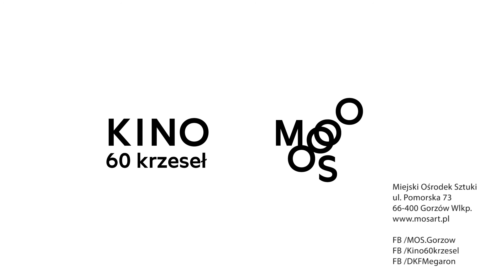Warsztat inspirowany filmem "Marona - psia opowieść".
Poznajemy świat swoich zwierzaków! Pobawcie się w detektywów. Bądźcie uważnymi obserwatorami i sprawdźcie, co lubią Wasze pupile, jakie emocje wyrażają, co robią, gdy zostają same. Ciekawe, co uda Wam się odkryć.

"Maronę - psią opowieść" (animacja, 92 min., od 8 lat) znajdziecie na MOJEeKINO.PL